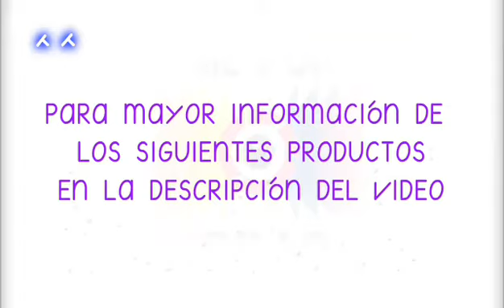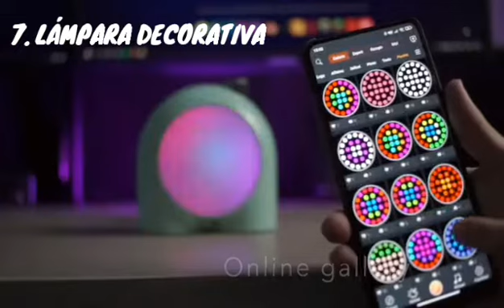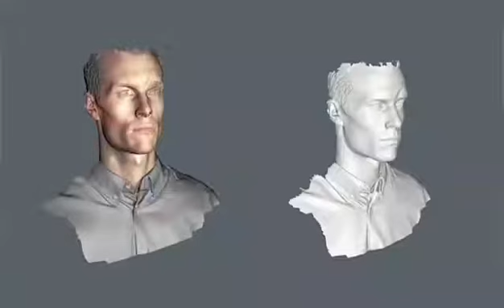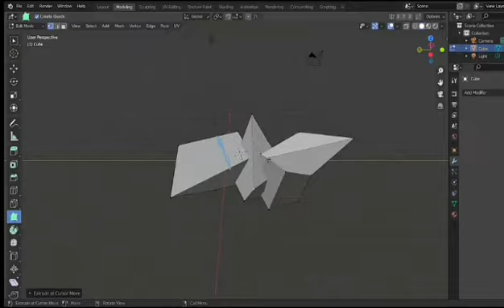😎 12 Productos Geniales de Aliexpress / Que Regalar a un Hombre / Productos chinos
🔵 Productos Novedosos de Aliexpress con enlaces de compras y para mayor información 👇👇

Productos Aliexpress baratos. Utensilios de cocina Aliexpress. Gadgets geniales de Aliexpress.

🔴🔴 ENLACES PARA COMPRAS 👇

👉 1. ETIQUETAS DE ESPECIAS
👉 2. OLLA MUNTIFUNCIONAL x
👉 3. PISTOLA DE PULVERIZACIÓN
👉 4. SOPORTE DE BARA PARA CORTINA
👉 5. CARGADOR DE CARGA RÁPIDA
👉 6. ZÓCALO INALÁMBRICO
👉 7. LÁMPARA DECORATIVA
👉 8. PEGATINAS DE ESPEJO 3D
👉 9. ESCANER PORTÁTIL 3D
👉 10. LLAVERO METÁLICO
👉 11. RELOJ DE ARENA 3D
👉 12. LÁMPARA DE ASTRONAUTA